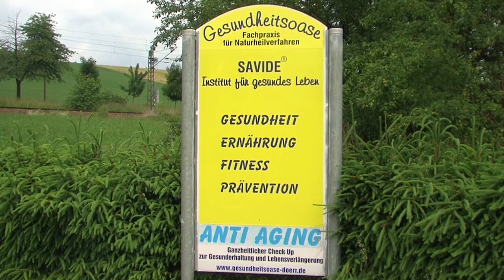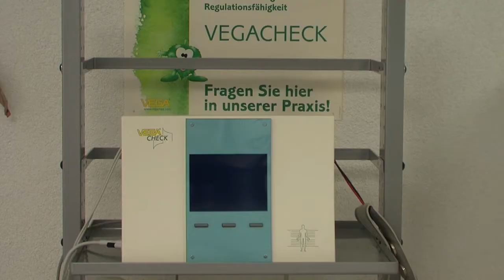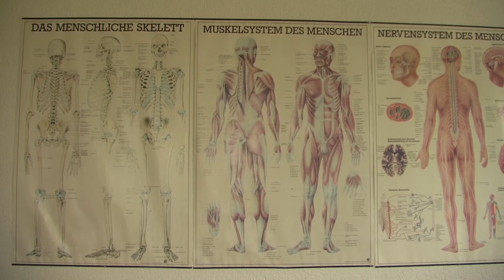Savide Gesundheitsoase Glauchau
Die Gesundheitsoase Savide in Glauchau stellt sich Ihnen vor. Sehen Sie was Eleonore Dörr  Ihnen zu bieten hat und wie Sie Ihnen ganzheitlich Helfen kann.